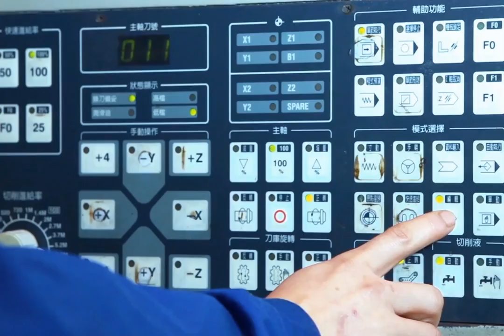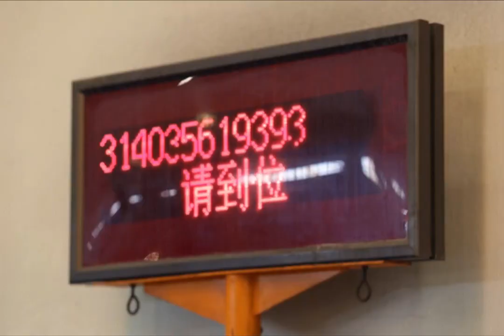Lonking Corporate Video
Lonking Forklift Corporation is one of the top 20 forklift manufacturers in the world.